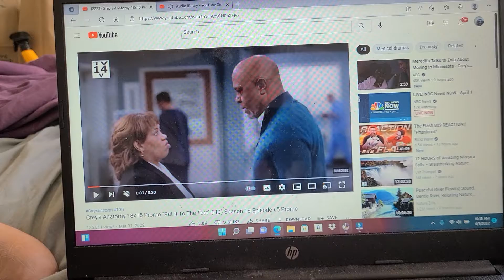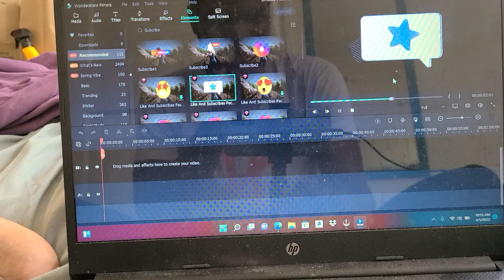GREYS ANATOMY 18X15 PUT IT TO THE TEST TRAILERRR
test the nurses